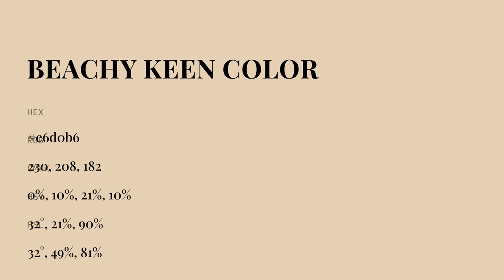Beachy Keen color e6d0b6 hex color - Yellow color - Cool color e6d0b6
What color is Beachy Keen ? e6d0b6 hex color - Yellow color - Cool color e6d0b6

Hex e6d0b6 Color Code is also known as Beachy Keen color.